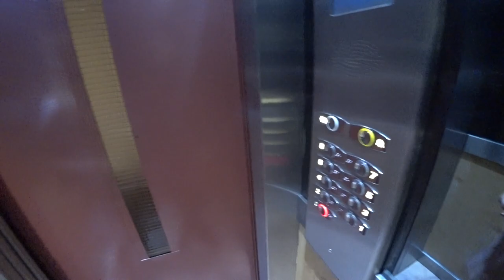Exploring Estepona Beach And We Find THIS! (Street Walking Spain 2019)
. ESTEPONA, SPAIN - We explored Estepona beach today and found some random things in Spain. But what would we find? Did we just end up going to Mcdonalds? Watch to find out. This is a lovely little town on the Costa Del Sol in Spain near Marbella. We came here in november, which is probably a bit of a weird time.